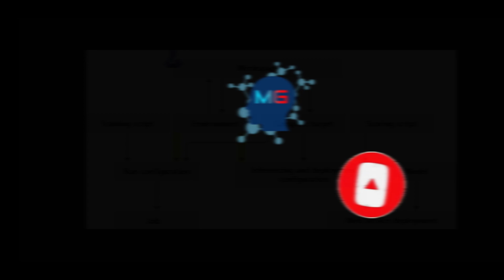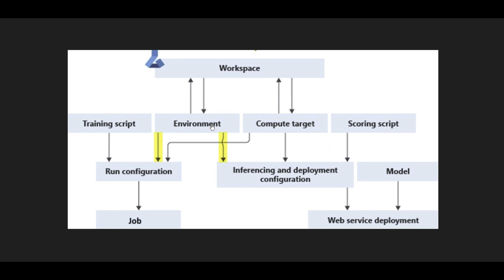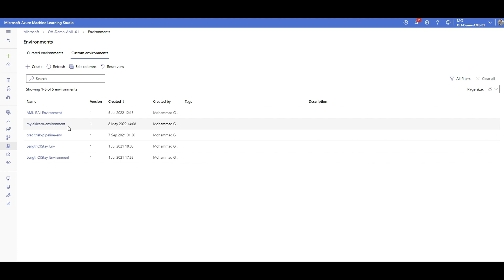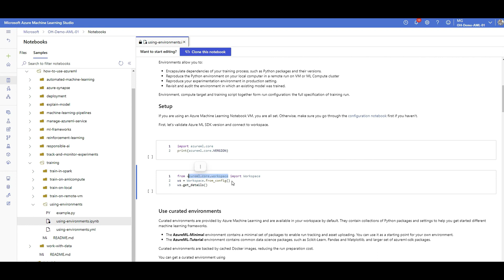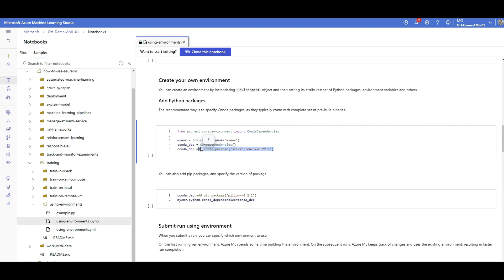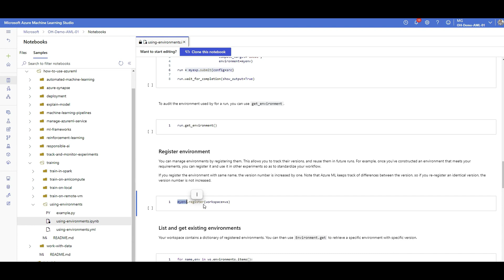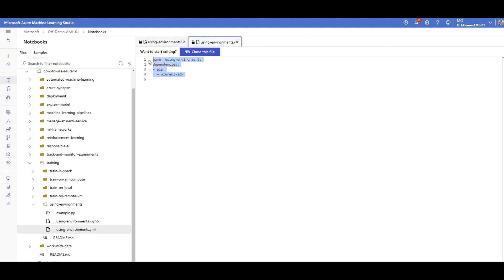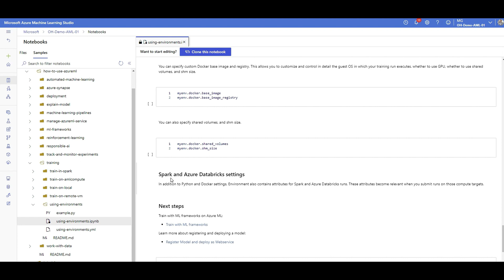Azure Machine Learning Environments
This video shows how Azure ML  environments enable reproducible, auditable, and portable machine learning workflows across various compute targets.